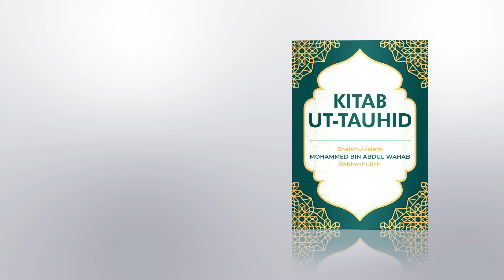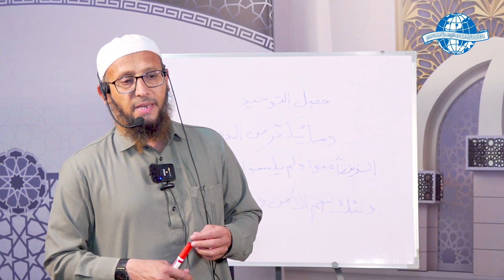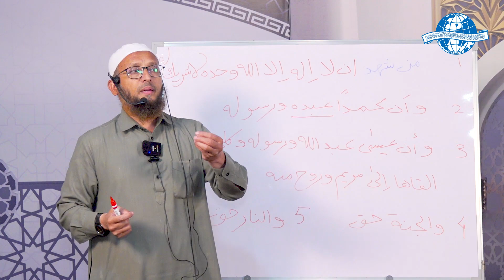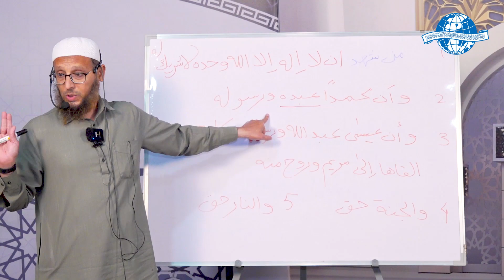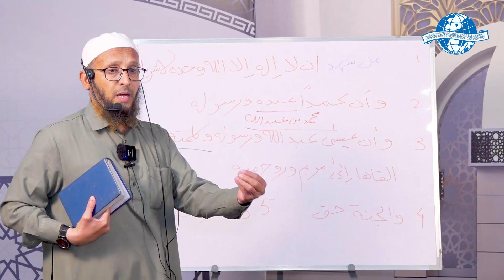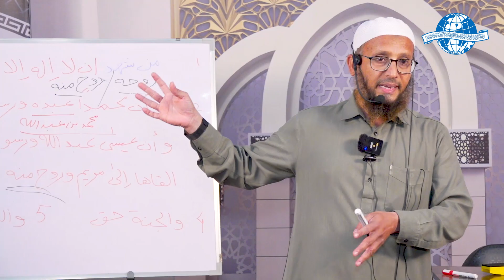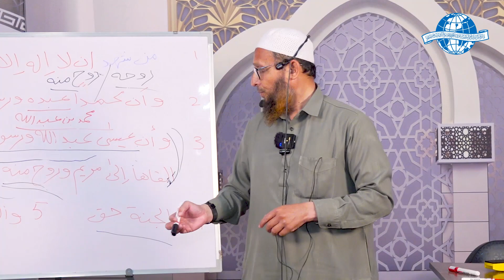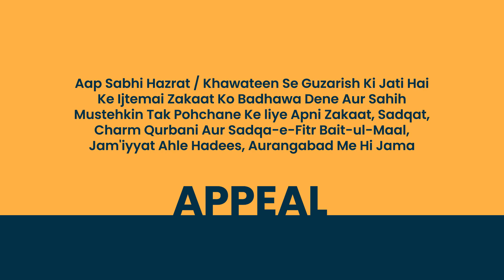Kitab Ut-Tauhid || Dars 10 || By Shaikh Izharul Haq Madani Hafizahullah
Presents

Kitab Ut-Tauhid - Dars 10

Speaker:
Shaikh Izharul Haq Madani Hafizahullah

Venue : Masjid Tauheed , Buddi Lane, Aurangabad, Mh.